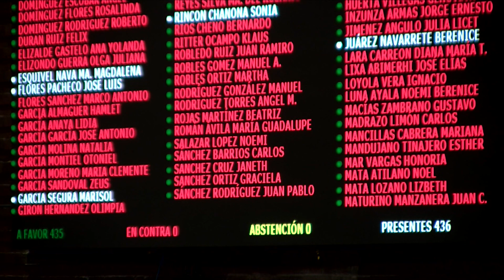Votación del dictamen para declarar el 23 de abril de cada año "Día del Olimpismo en México"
Con 436 votos a favor, 0 en contra y 0 abstenciones. Queda aprobado el dictamen con proyecto de decreto por el que se declara el 23 de abril de cada año "Día del Olimpismo en México".